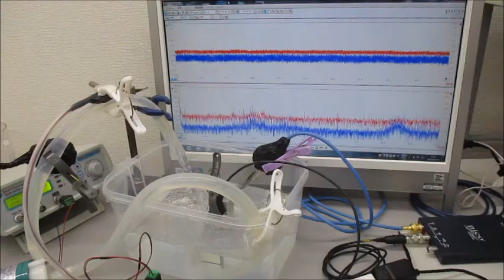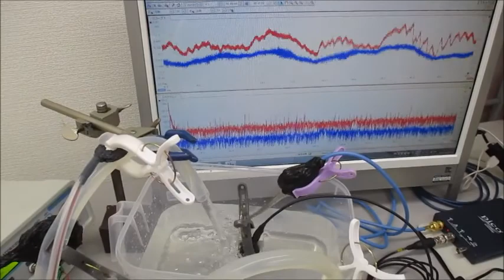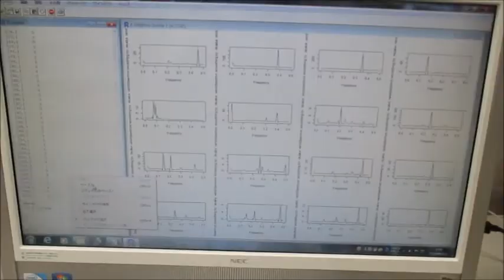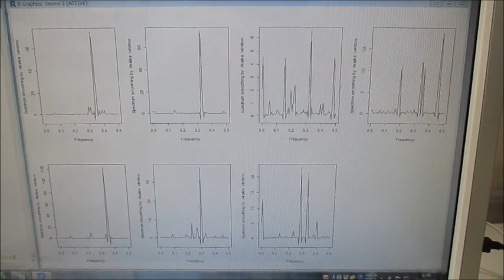超音波発振制御プローブの基礎実験 Ultrasonic-labo